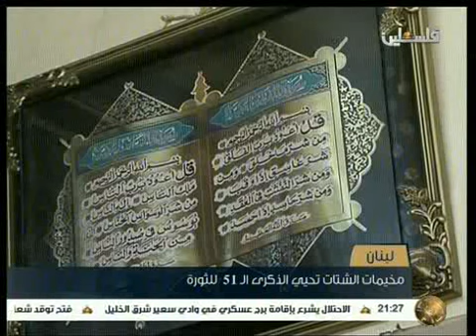نشرة أخبار التاسعة من تلفزيون فلسطين 31 12 2015